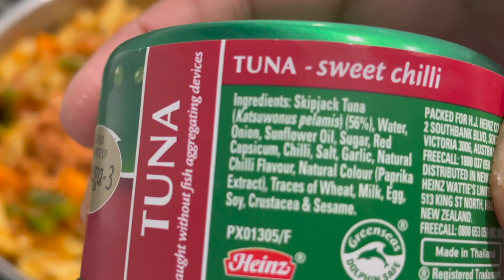Unavu #37- Instant Tuna Pasta Bake in Tamil@Padmah's Unavu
Unavu #37-  Penne pasta recipe | Pasta recipe | Easy Tuna Pasta bake |Instant Tuna Pasta Bake in Tamil@Padmah's Unavu

Ingredients:
Olive oil/Butter/Cooking Oil-2 tsp
Salt as required
Chilli flakes as required
Cheese grated as required
Garlic-1
Onion-2TBSP chopped
Carrot-100g
Beans-100g
Penne Pasta-2 cup
Water to cook pasta
Flavoured Tuna-1

Equipment and Tools used:
Iphone 12 pro and Google pixel 3 XL for recording